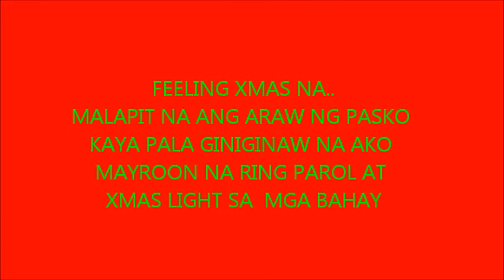FEELING CHRISTMAS ( edited version) by..SWEET MUSIC LADY orig.SEX BOMB